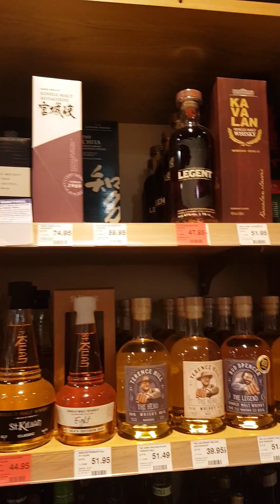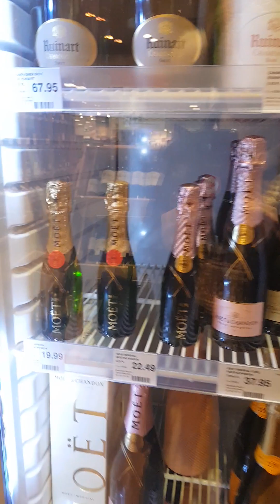Магазины в Германии. Вина и другие напитки